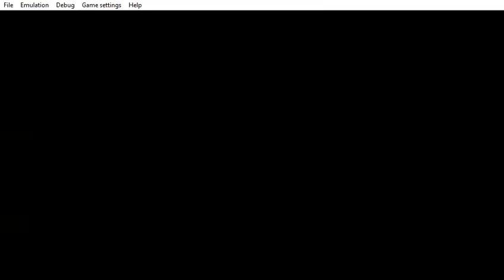PPSSPP v1 9 3 ULES00572 ScoobyDoo! Who's Watching Who 2020 12 12 21 04 31